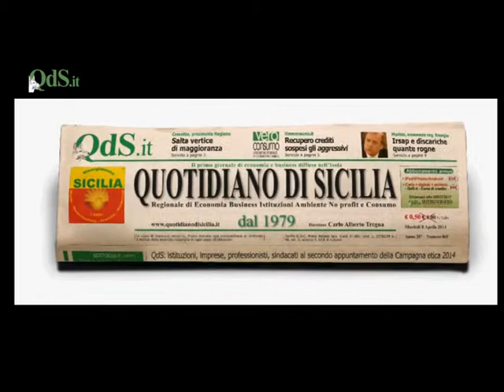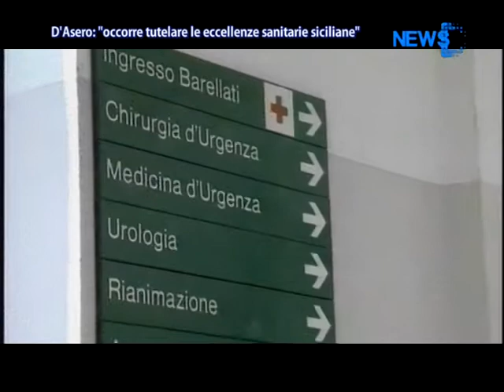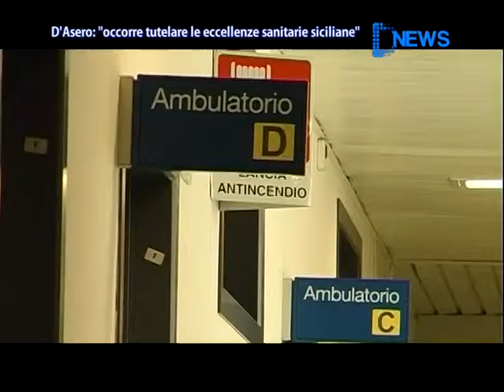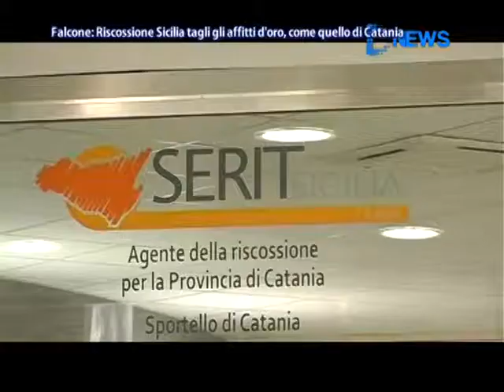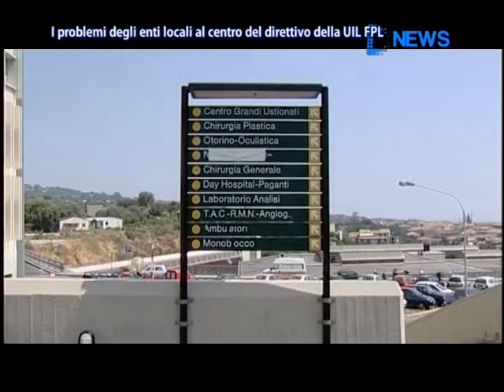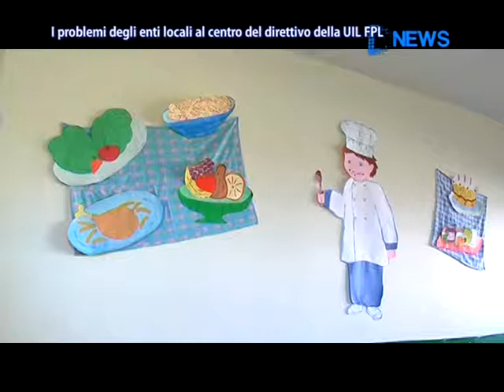DNews 15 Settembre 2014 - News D1 Television TV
Servizi tg 15 settembre 2014

1. Il premier Matteo Renzi oggi a Palermo per l'inaugurazione del nuovo anno scolastico

2. Il PD toglie il sostegno al governo Crocetta

3. Le problematiche degli enti locali al centro del direttivo della UIL FPL che parla della vertenza Italia e della vertenza sicilia con le tante difficoltà che il nostro paese vive

4. Protesta dei lavoratori del Consorzio di Bonifica 9: gli stagionali vengono licenziati e la Regione esternalizza i servizi

5. In stato di agitazione i lavoratori forestali: ridotte le giornate lavorative e messo a rischio il patrimonio boschivo siciliano. Solo ad agosto si è registrato un 500% in più di incendi rispetto al 2013

6. È siciliana la nuova miss Italia: si tratta di Clarissa Marchese, originaria di Sciacca e residente a Ribera